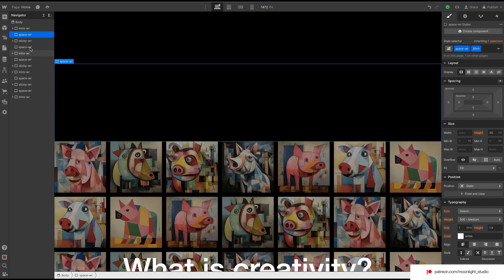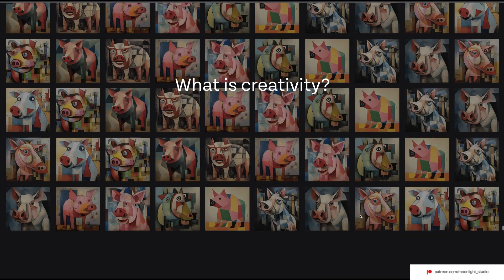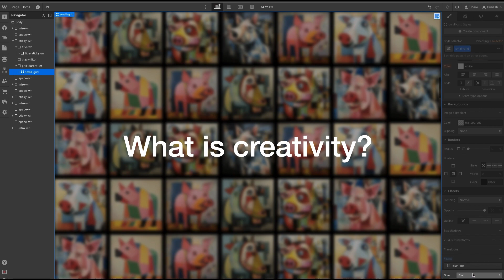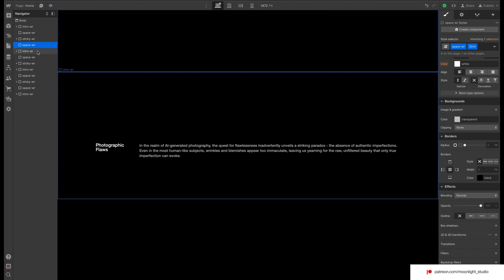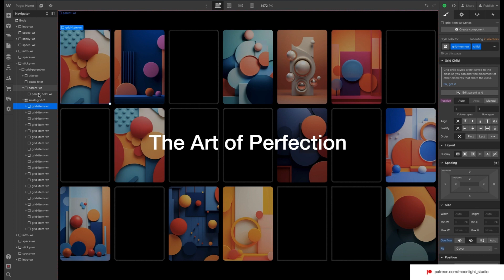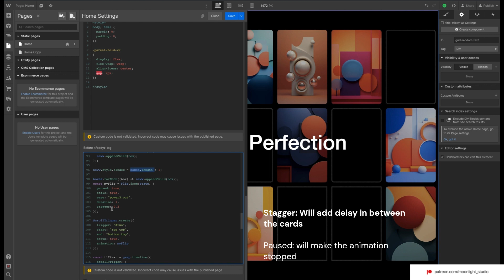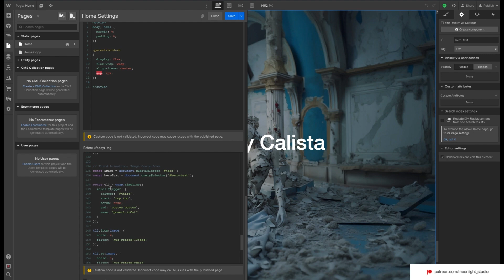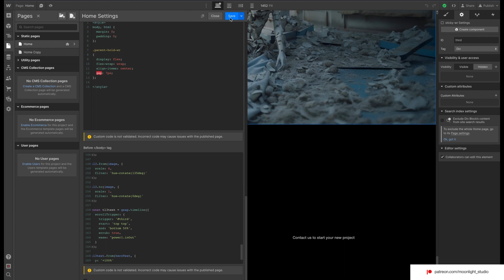Webflow Tutorial: Cool Image Interactions